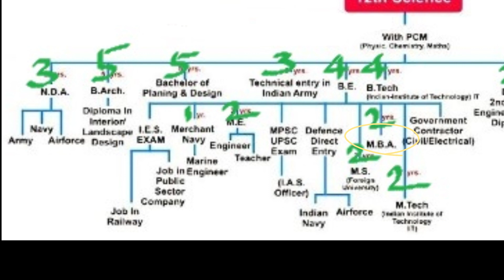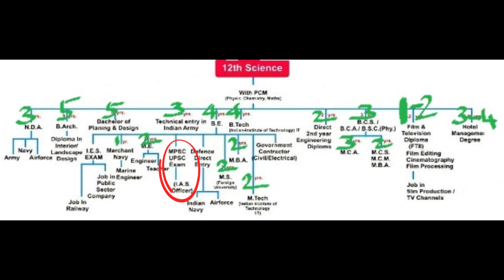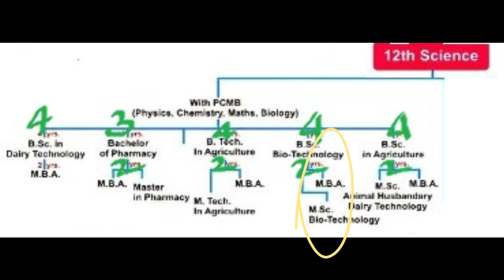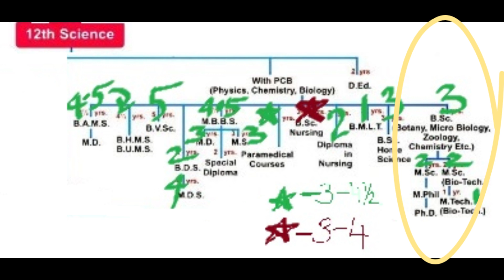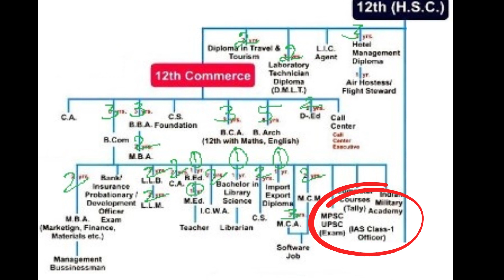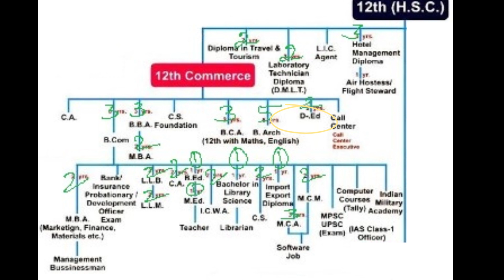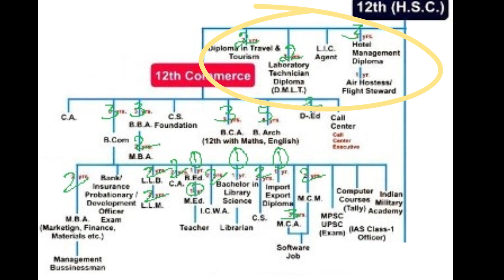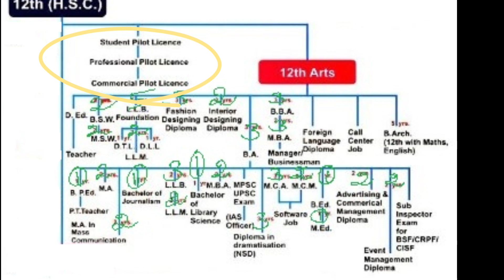Courses after 12th in India| #2024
Science Courses:
Engineering: Pursue B.Tech or B.E. in various fields.
Medical: Options include MBBS, B.Sc Nursing, and other healthcare-related courses.
Computer Science: Explore B.Sc in Computer Science or BCA.
Pure Sciences: Consider B.Sc in Physics, Chemistry, Mathematics, or Biology.

Commerce Courses:
B.Com: Bachelor of Commerce.
BBA: Bachelor of Business Administration.
CA: Chartered Accountancy.
CS: Company Secretary.
BMS: Bachelor of Management Studies.

Arts Courses:
BA: Bachelor of Arts (in various specializations).
BFA: Bachelor of Fine Arts.
Journalism and Mass Communication: Explore courses related to media and communication.

Professional Courses:
Fashion Designing: Learn about clothing design and trends.
Graphic Designing: Develop skills in visual communication.
Web Designing: Focus on creating websites and user interfaces.
Data Entry: Gain proficiency in data management.
Commercial Pilot: For those interested in aviation.
Remember that admission to these courses can be based on merit or entrance exams. Choose a path that aligns with your interests and career goals!